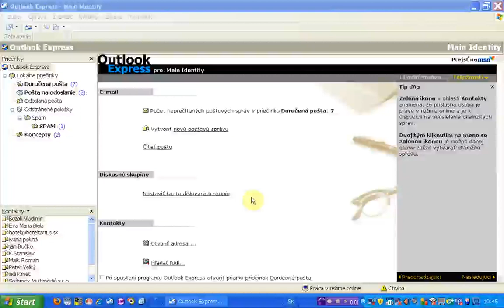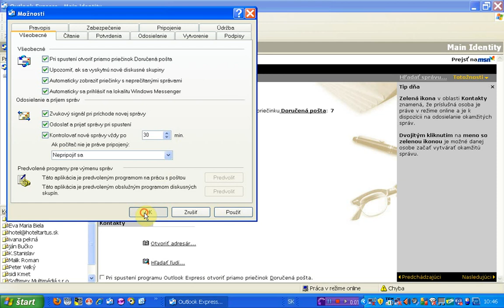nastavenie moznosti programu outlook express x264